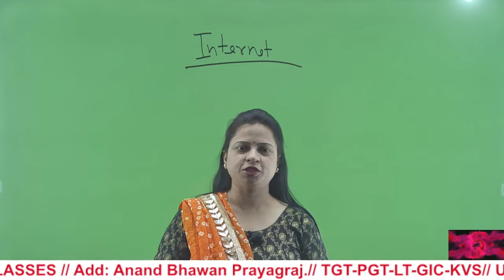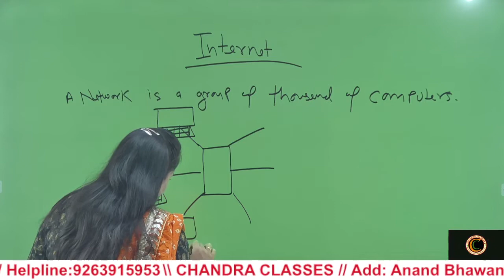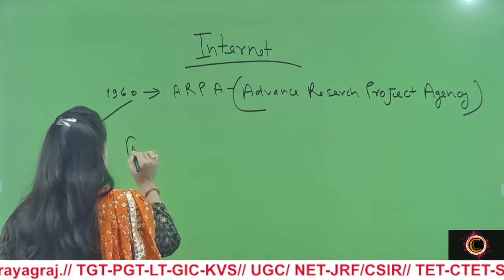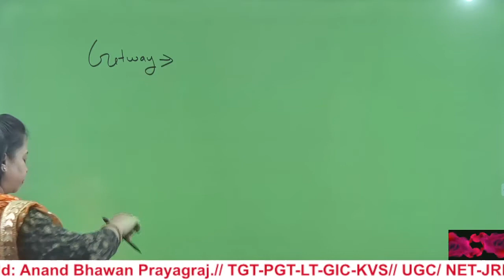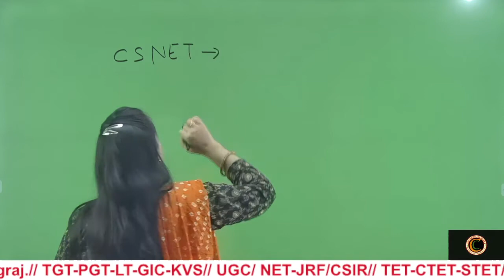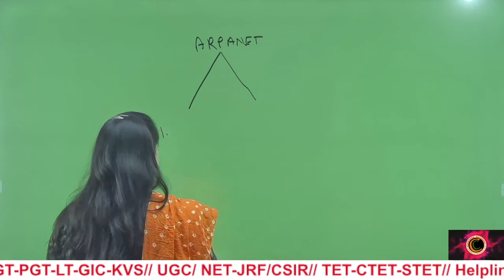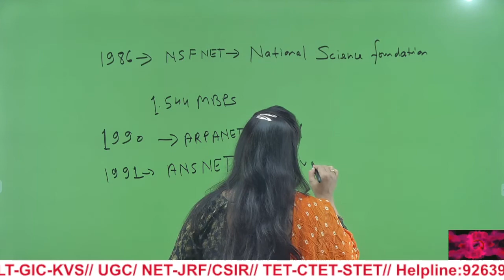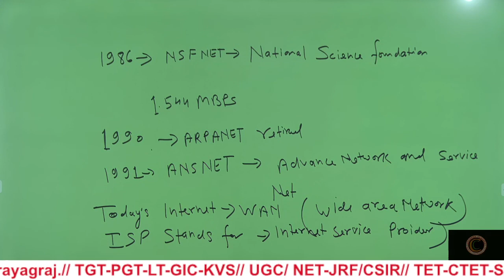Internet || Super TET || Computer || Sandhya Ma'am|| CHANDRA CLASSES PRAYAGRAJ